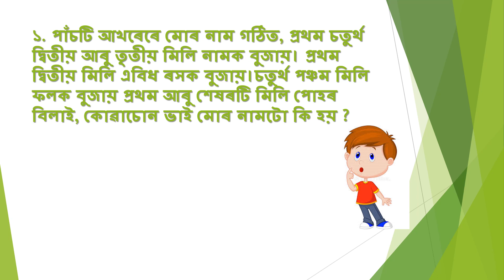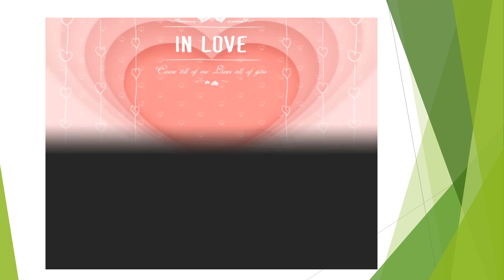ASSAMESE RIDDLES WITH ANSWERS